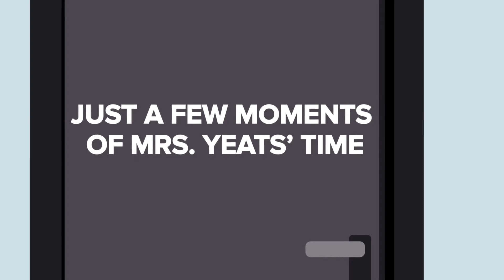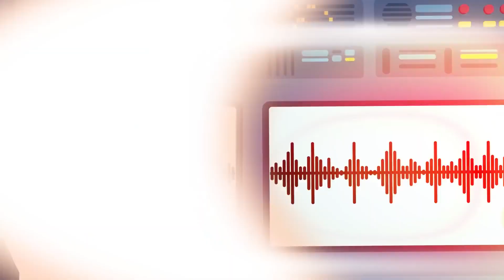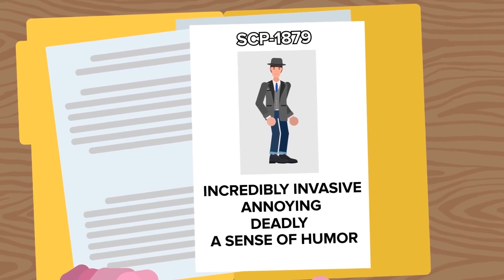SCP-1879 – Der Haustür Verkäufer (SCP Animation)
SCP-1879, auch bekannt als "Der Haustür Verkäufer", ist ein Phänomen, das sich in Häusern in ganz Washington manifestiert. Die Betroffenen hören ein anhaltendes Klopfen an der Innentür ihrer Wohnung, das erst aufhört, wenn die Tür geöffnet wird. Ein Mann, der behauptet, ein Verkäufer zu sein, tritt aus der Tür und versucht, der Person, in deren Haus er gerade eingedrungen ist, ein bizarres Produkt anzudrehen. Aber seien Sie vorsichtig, denn der Preis, den Sie für diese Produkte zahlen, ist vielleicht nicht das, was Sie erwarten...
SCP 1879 ist eine Anomalie der Keter-Klasse

Schreibt uns bitte in die Kommentare, welche SCP's wir als nächstes behandeln sollten.
Inhalte, die sich auf die SCP Stiftung beziehen, einschließlich des SCP Stiftungslogos, sind unter Creative Commons Sharealike 3.0 lizenziert und alle Konzepte stammen von und ihren Autoren.